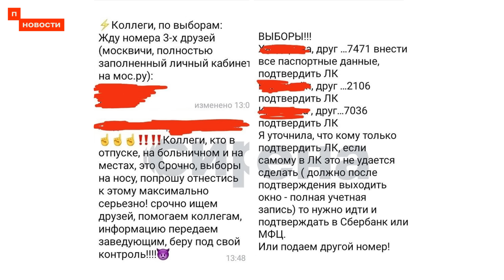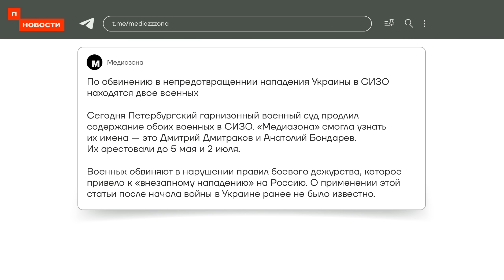❗️ Новости | Наводнение в Приморье. Есть погибшие | Россия обстреляла Ивано-Франковск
В Приморье из-за наводнения погибли двое детей. Российских офицеров обвинили в том, что они не смогли предотвратить обстрел своей части Украиной. Российская ракета убила ребенка в Ивано-Франковской области. А число погибших российских солдат превысило уже 30 тысяч человек.

🔻 Bitcoin
3QzYvaRFY6bakFBW4YBRrzmwzTnfZcaA6E
🔻 Ethereum
0x314aC71aEB2feC4D60Cc50Eb46e64980a27F2680 "
🔻 Monero
42e1hkdsTHUUWSM24jVgLTH4MDJPMbNS1XDt7rK36dTBSKweohz9FSWKAAoqHLN9nSVgocnSnkR2AaLMWtsrmAoQGPdWSE1
🔻 Zcash (Z-адрес)
zs1x0f6ccg9njmkahy03kup0fujdgp5pthv2nug7mwe0luj54mxal60ttym4aex3fnmj900yqtqcl5
🔻 USDT
0x9A4B20a7909Af03dd8B4f28A419840F9715E1F73